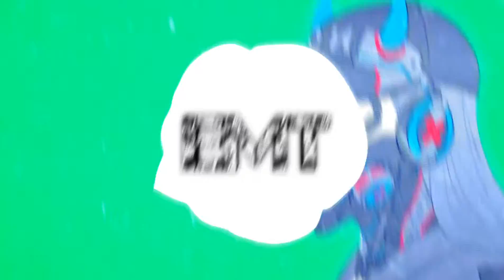[Dubstep] Said - Fearless (feat. Vhinem)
🎶Said🎶

🎶Vhinem🎶

Video Hecho ¡SIN Fines de Lucro! :3